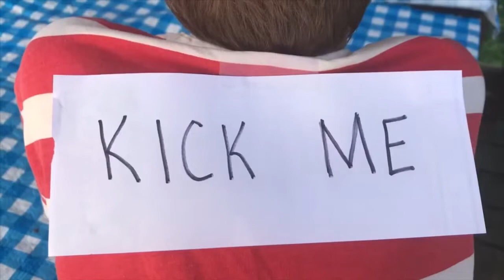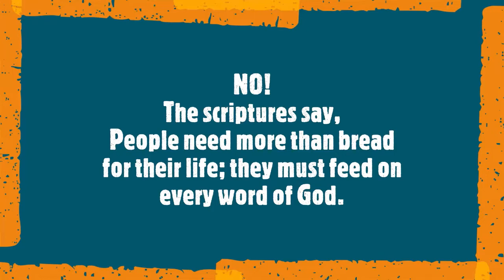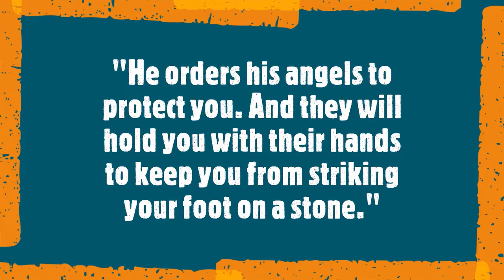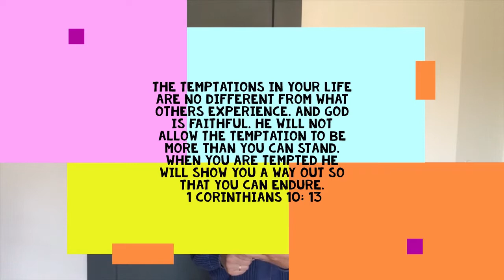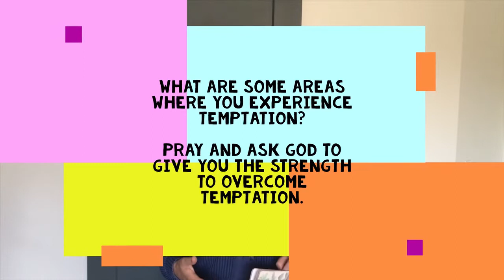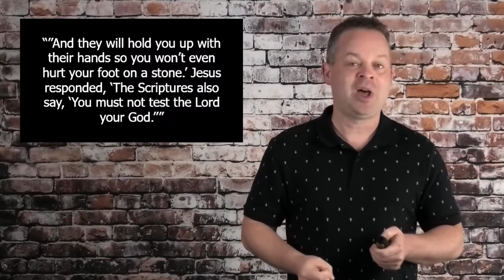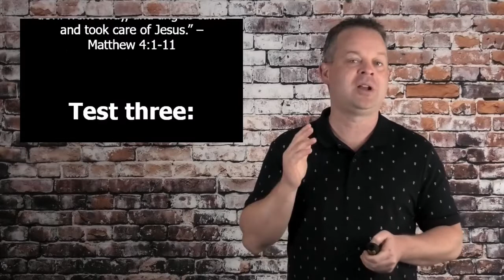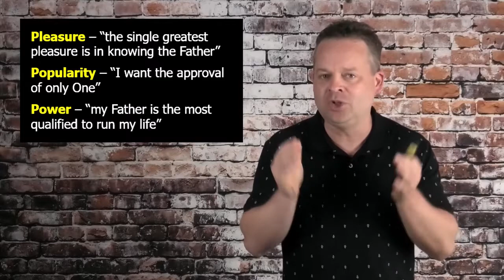Jul 25 Service | OUR THREE-PART TEST | The Jesus I Never Knew Series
We often think of tests as being something we did in school or something we complete to get a license, but what if you were told you are taking a test today? Every day? What if you were told that the very quality of your life right now is effected largely by the outcome of these tests? Would it matter to you? Hear more about our high stakes Three-Part Test as we begin to look at pivotal moments in Jesus’ life, part of The Jesus I Never Knew Series.

ORDER OF SERVICE TIMESTAMPS:
00:00 Intro
00:14 Scripture/Children's Feature
05:22 Message

WARM UP
What test do you remember fearing the most?

READ
Matthew 4:1-11

MAIN IDEA
Our three tests:
Pleasure
Power
Popularity

1. Of the three tests, which one concerns you the most for your church? Why?
2. Of the three tests, which one are you most vulnerable to? Why?
3. Why do you think the Spirit led Jesus into the wilderness for this time of testing?

APPLICATION
Do you believe you are being tested daily? Why or why not? If so, what do you find helps you to prepare?